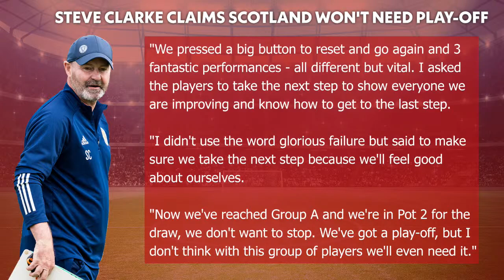Porteous could reach English Premier League - Tam McManus